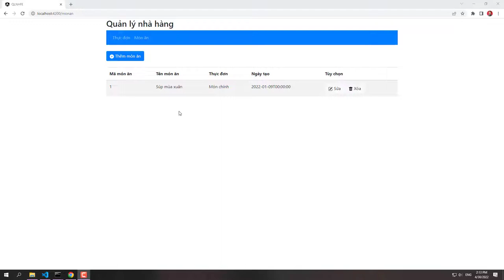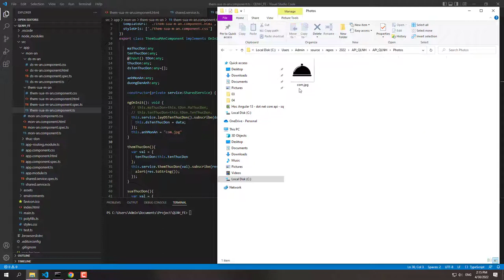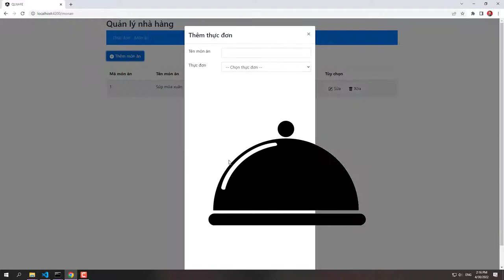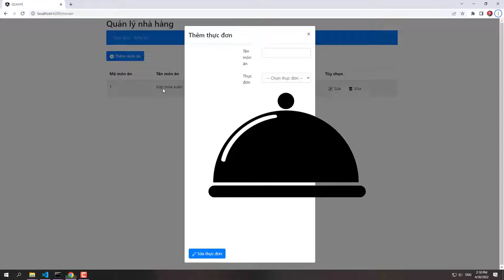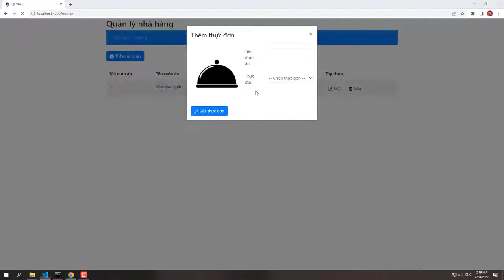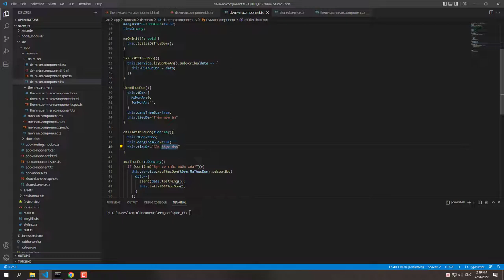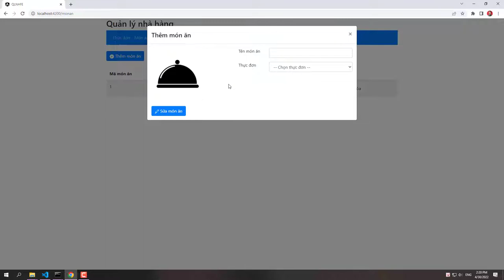Học Angular 13 + dot net core api + sql server 2022 - bài 16: Hiển thị ảnh monan | Angular Quá Nhanh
Làm việc với ảnh cũng là 1 kỹ năng lập trình rất quan trọng. Các bạn đừng bỏ qua nhé.